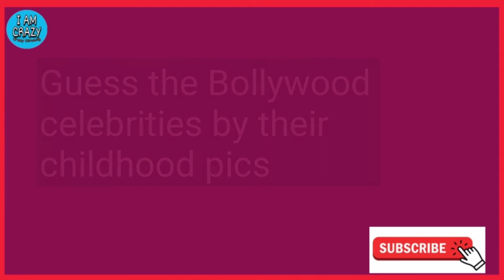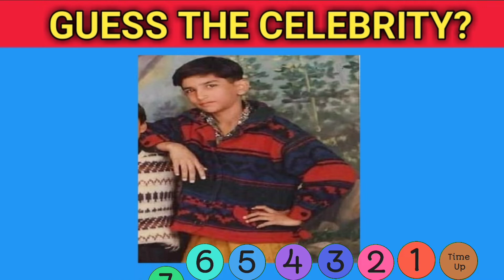Guess the celebrity?/dimaagi paheliyan/ Crazy Dimaag/ Guess Celebrity Name / ‎@Queddle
Guess the celebrity?/dimaagi paheliyan/ Crazy Dimaag/ Guess Celebrity Name / @AyushMore2